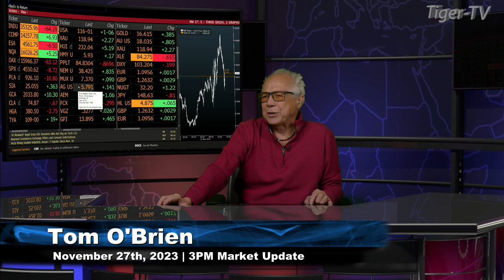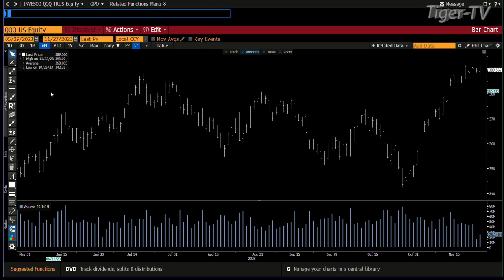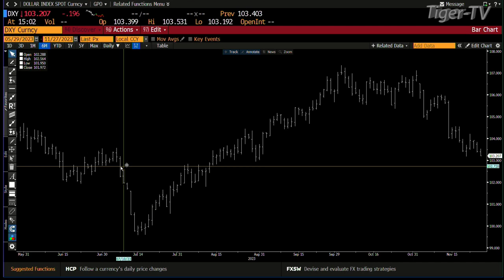November 27th, 3PM ET Market Update on TFNN - 2023